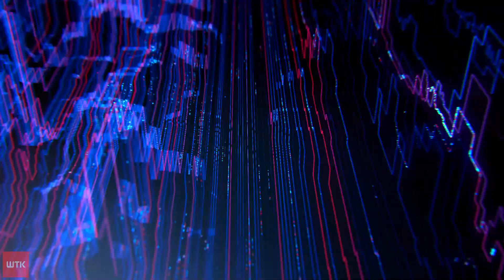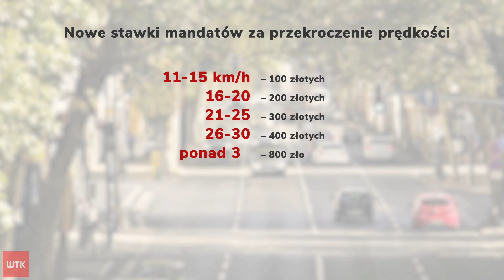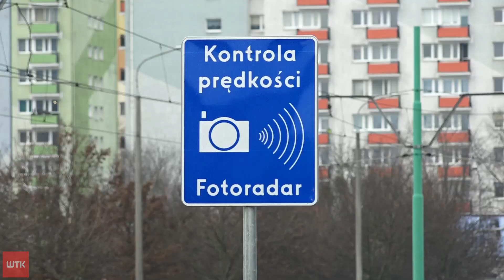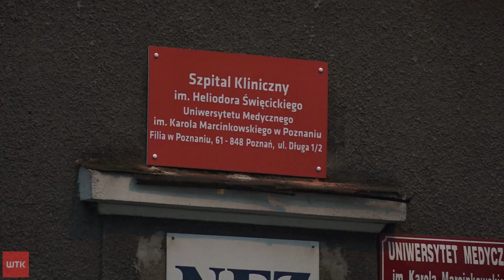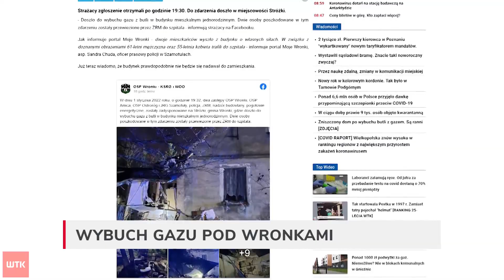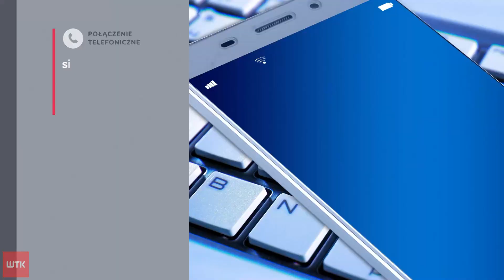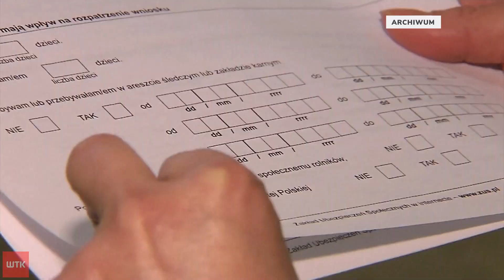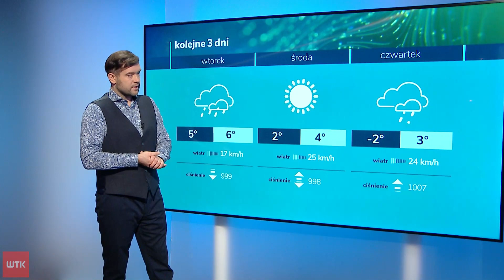Puls Dnia z niedzieli 2 stycznia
Przegląd wydarzeń z niedzieli 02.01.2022 roku. Pełny i rzetelny obraz najważniejszych informacji z miasta i okolic. Najszybszy i najlepiej redagowany serwis informacji telewizyjnych o Poznaniu.